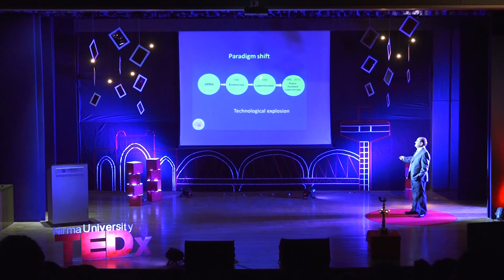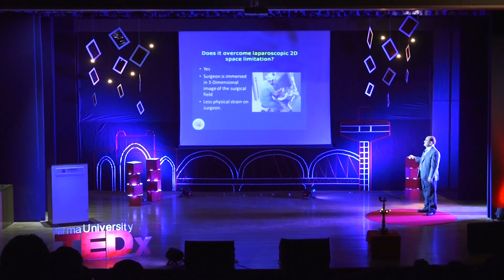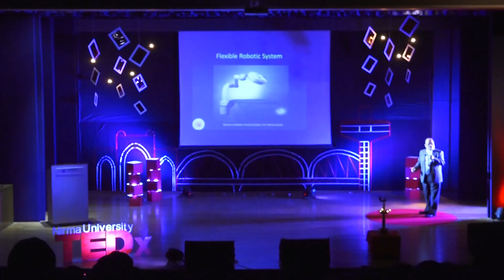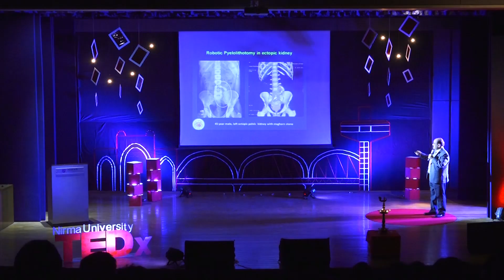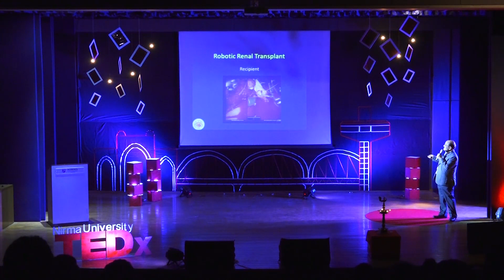In pursuit of Excellence: Robotic surgery with Human Touch | Dr. Mahesh Desai | TEDxNirmaUniversity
Surgery saves lives. More lives are saved than new births. Though concept of surgical procedure is well established over the centuries but the technique of surgery is evolving. Latest is Robotic surgery. Advancement of technology has made the surgeon more capable, competent and result rewarding.
The procedure is costly and patient expectations have increased therefore there is more pressure on the Robotic Surgeon to deliver still everything depends upon the early diagnosis and timely intervention. Dr. Mahesh Desai shares his insights and journey on the exciting field of Robotic Surgery! Dr.Mahesh Desai obtained his MBBS and M.S. in General Surgery from B.J. Medical College and Pune University. He received fellowship (FRCS) from the Royal College of Surgeons of London and Edinburgh. In U.K.he obtained specialized training in Urology. Soon he realized the importance of institutionalized treatment for various kidney diseases in 1976 and he joined hands with Dr. V.V. Desai and established Muljibhai Patel Urological Hospital (MPUH) in a rural area Nadiad in the State of Gujarat in India with the aim of providing most modern treatment for the common man. Dr. Desai and his team have performed around 750 highly successful robotic procedures since 2010 when the Centre for Robotic Surgery was first established. He has published 750 Scientfic papers, 230 workshops, published 174 scientific papers in national and international journals and contributed in more than 32 books. He is the first Indian to be elected as a member of American Association of Genito-Urinary Surgeons. This talk was given at a TEDx event using the TED conference format but independently organized by a local community.